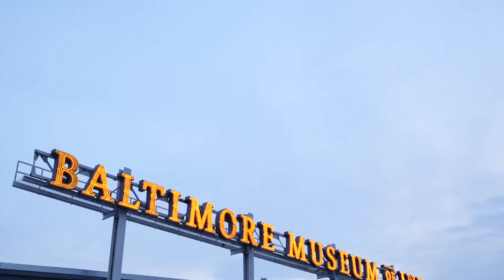Rosalie + Jon {married} | Film Wedding Film | Radiant Films | Baltimore Museum of Industry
Rosalie + Jon {married}
Film Wedding Film
Radiant Films
Baltimore Museum of Industry